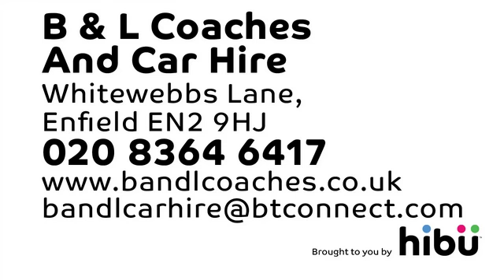Mini Bus Hire - B & L Coaches And Car Hire